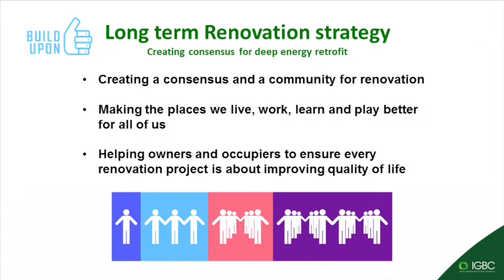Build Upon launch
At the recent IGBC Green Room event on 21st May 2015, Minister Alex White officially launched the Build Upon project.  BUILD UPON is an innovative two year Horizon 2020 project, aimed at helping European countries design and implement strong, long-term national strategies for the renovation of their existing buildings.